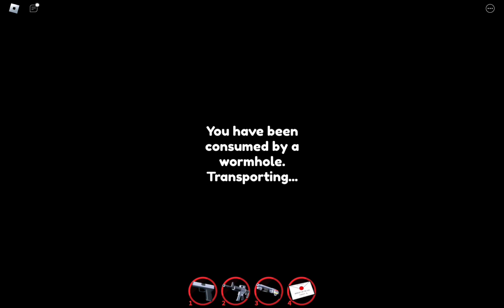Epic Rewind Live Event 20 April 2024 and Robbing Every OG Robberies in Roblox Jailbreak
Happy Birthday for 7 Years of Jailbreak ! 🎂🎆